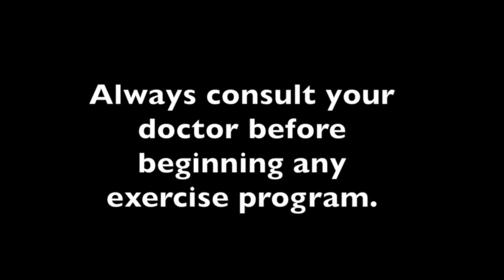NPC Figure Competitor Grace Rivera's Behind the Scenes Photo Shoot Video